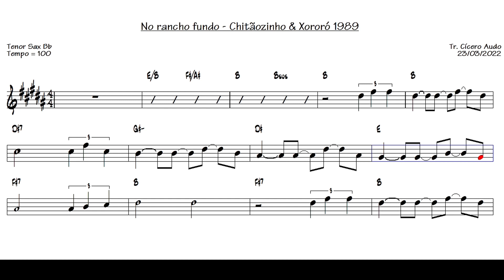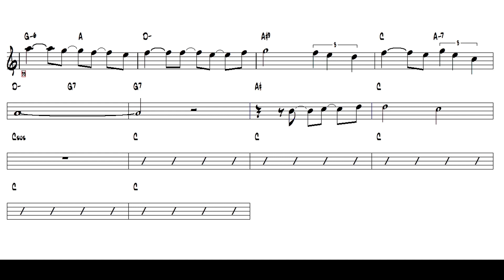No rancho fundo - Chitãozinho & Xororó 1989 (Tenor Sax Bb) [Sheet music]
Toque hoje mesmo esse grande sucesso nacional: No rancho fundo - Chitãozinho & Xororó, 1989.